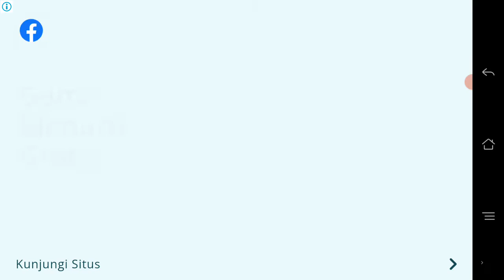Restaurant Paradise bagian 152